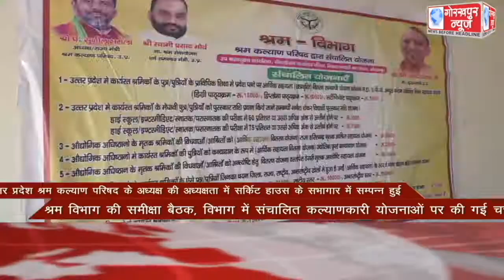GORAKHPUR NEWS Headlines 21-10-2021